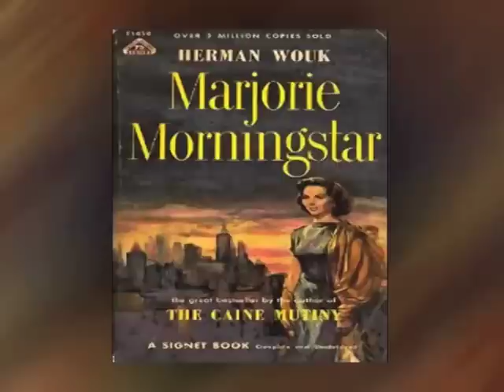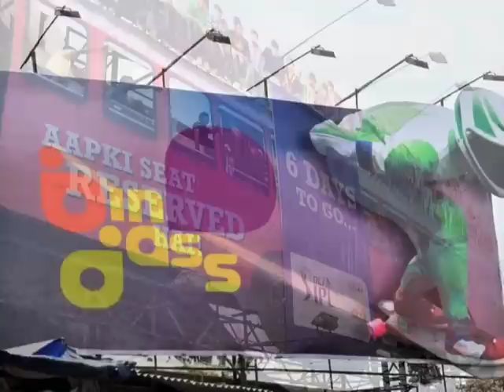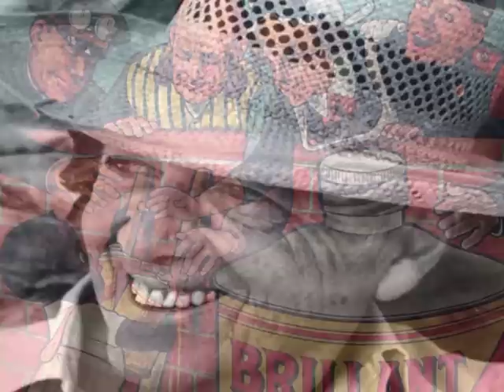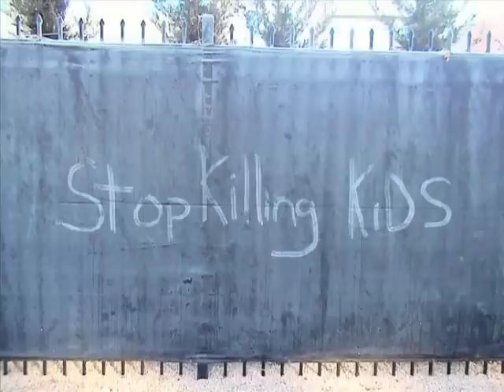A talk on advertising by Herman Wouk (Prose)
Module Name: A talk on advertising by Herman Wouk (Prose)